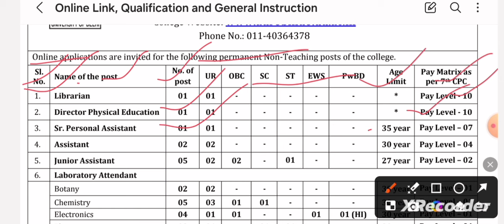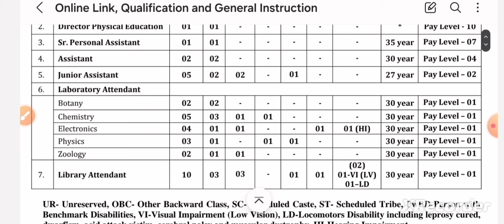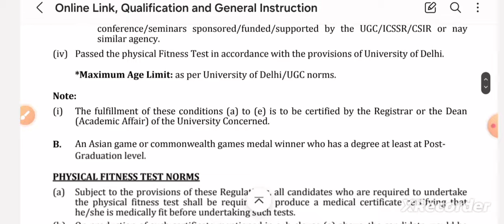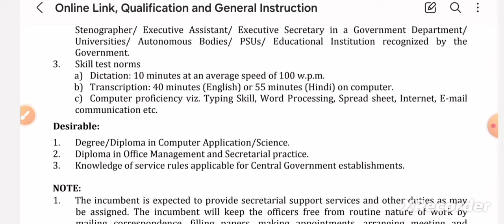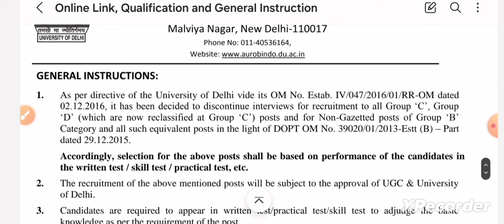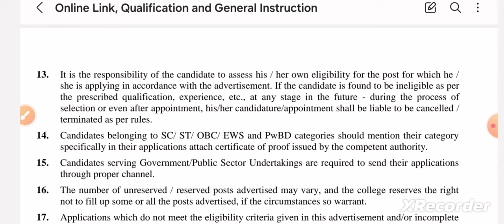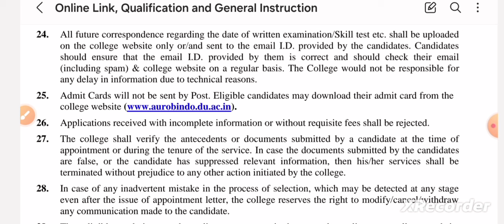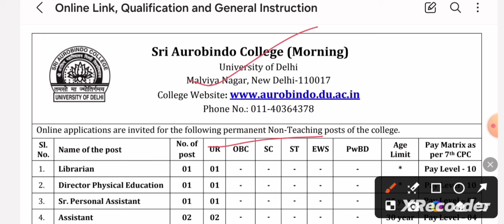Librarian Recruitment 2024 I Librarian vacancy in Delhi 2024 I DU Librarian vacancy 2024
Bihar Librarian
librarian job
nvs
nvs recruitment
nvs recruitment 2024 notification
nvs vacancy
govt job
govt jobs
govt jobs 2024 notification
govt jobs